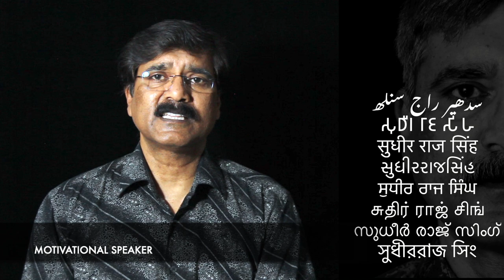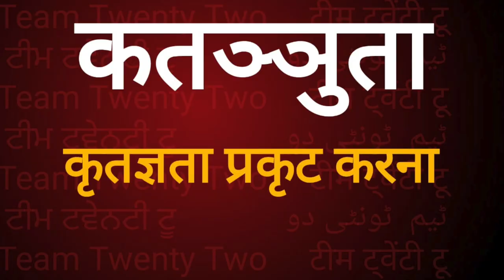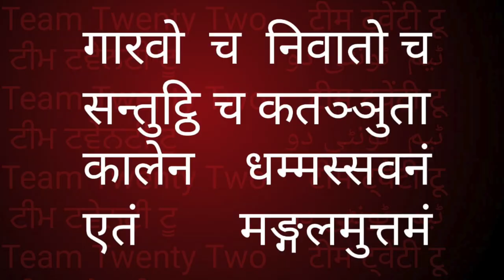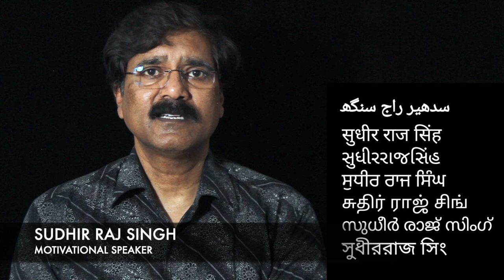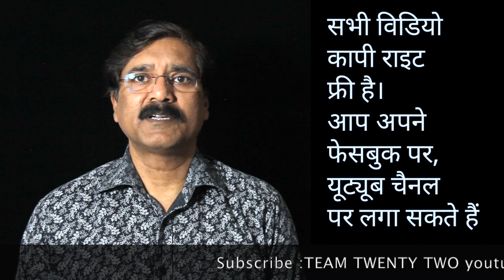मंगलसूत्र / मंगलसुत्त /Maha Mangal Sutt 8/Buddha /Video Book 512 Sudhir Raj Singh ||Pali Language